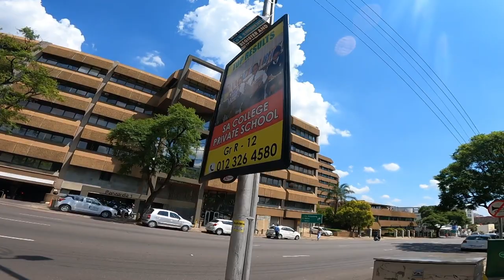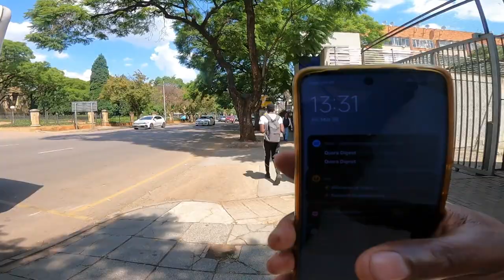They dont want u to know STREETS like this exist in South Africa 🇿🇦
Welcome to Walk_Africa channel where I do videos more about; African Videos,Travels, Walking tours, Road rides, and street food.